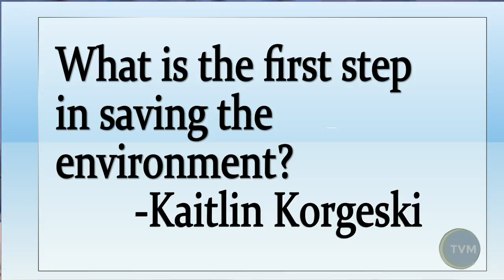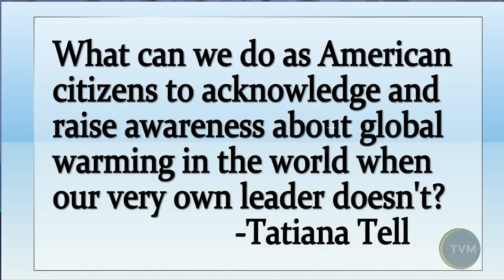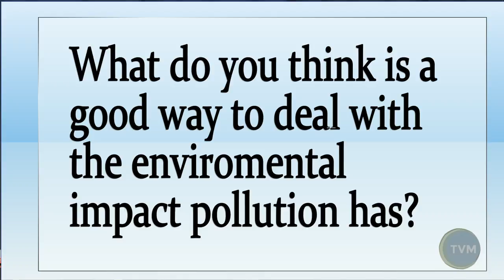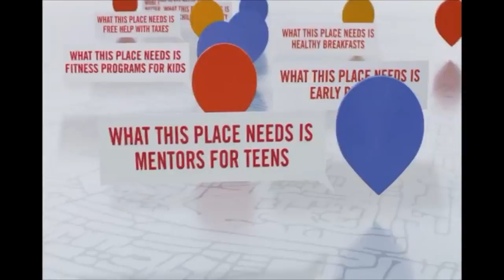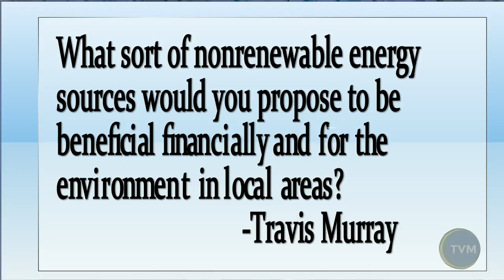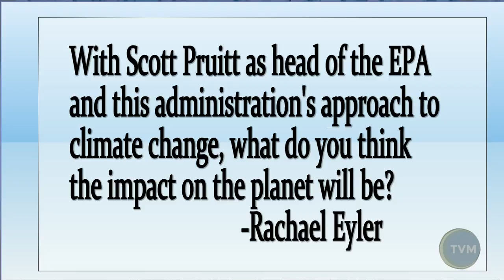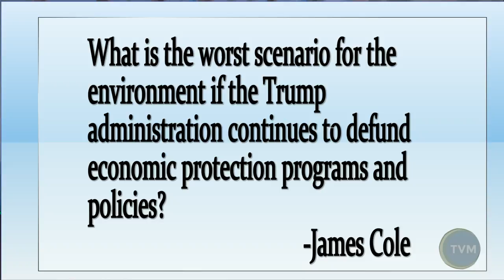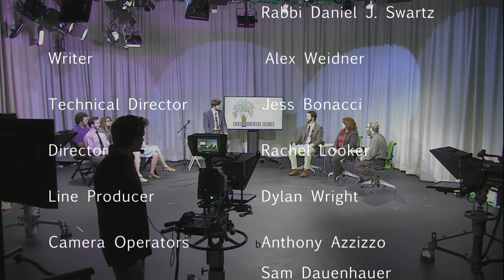TVM Town Hall: Environmental Issues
Watch Spiritual Leader of Temple Hesed Rabbi Daniel J. Swartz, Executive Director of Countryside Conservancy Bill Kern and Northeastern Pennsylvania Outreach Coordinator at PennFuture Emily Rinaldi answer questions about environmental issues.